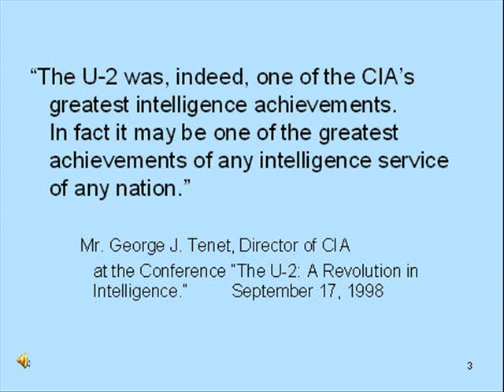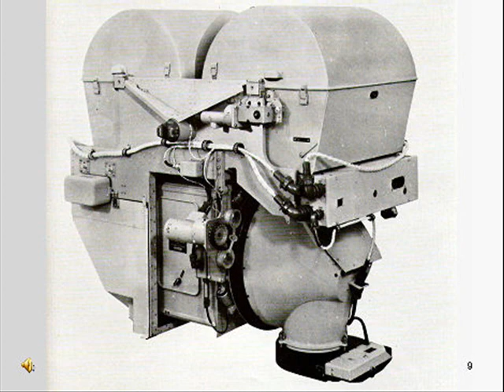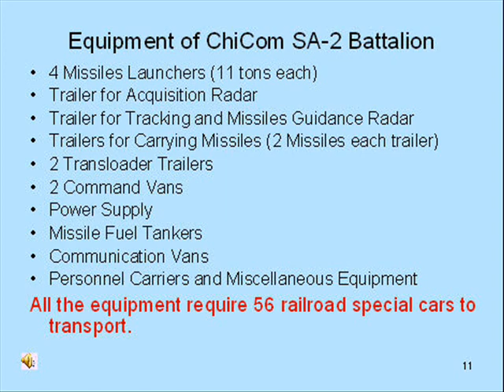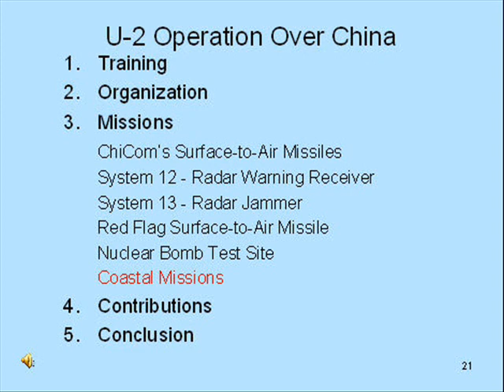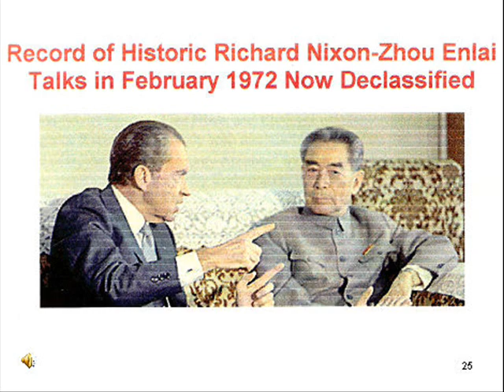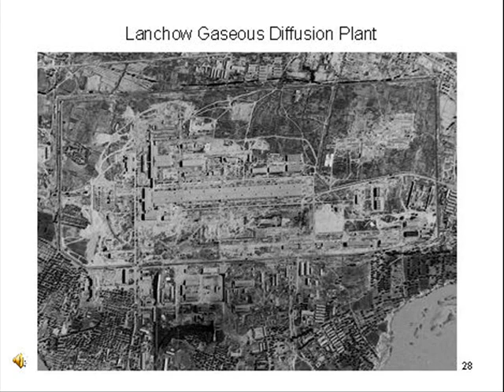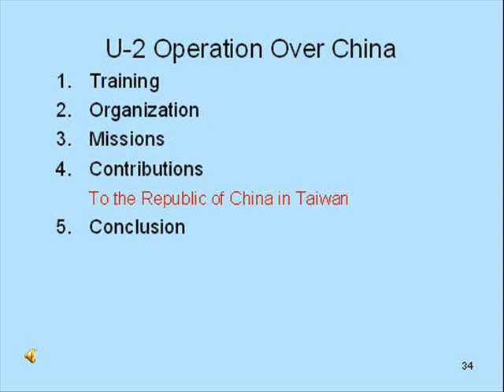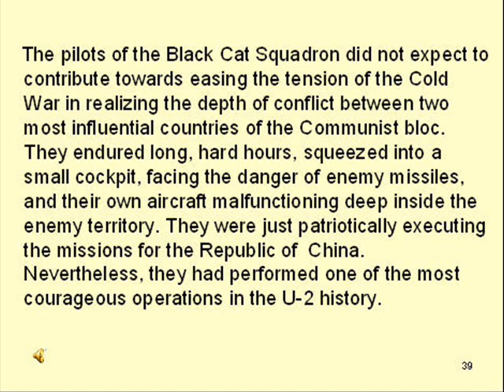U-2 Operation Over China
This video was created by Gen Hsichun Mike Hua, ROCAF (Ret)

After Hua's passed away in 2017, the website he created disappeared due to lack of maintenance.

I am re-posting Hua's video out of cultural preservation.

底下連結為華將軍做的同一支影片的中文版，習慣中文的使用者可以看這支影片